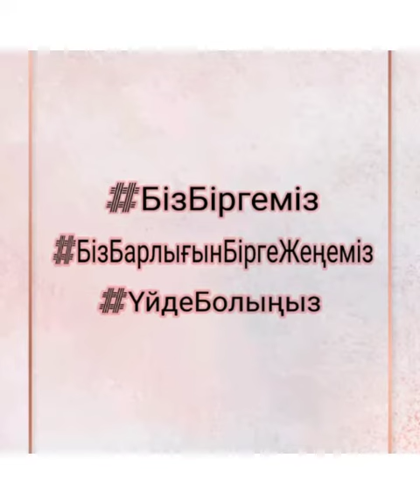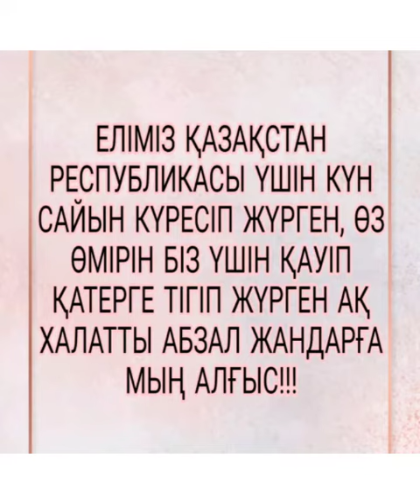БІЗБІРГЕМІЗ Түркістан облысы, Сайрам ауданы, Анвар Исмаилов атындағы кәсіптік колледжі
5